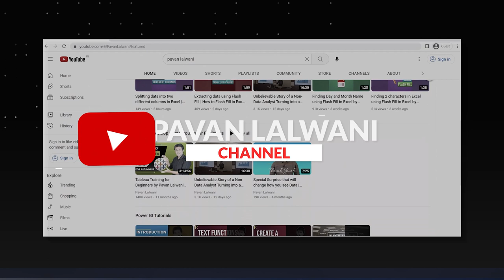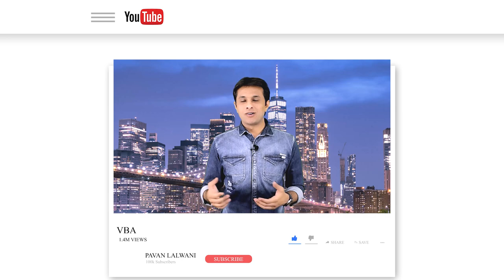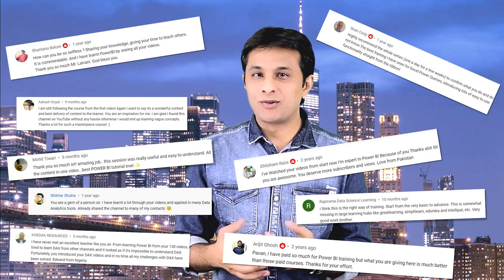From 0 to 100000 Subscribers on YouTube !!! Sharing the journey of Pavan Lalwani !!!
Hello dear Friends and supporters, we are gathered here today to celebrate🎉 the remarkable achievement of 100,000 subscribers! It's an incredible moment for us, and thanks to you! it was only possible with your love♥ and support. Thank you once again!!!

🎬 Home Studio:- ✔️
💻 Office Box:- ✔️
🎧 Personal Mantra:- ✔️
🏍 Travel Gear:- ✔️
🎻 Amazing Music:- ✔️
📖 Lovely Books:- ✔️

😍 Thank you for being a part of this channel & for your continued support!

And now for the moment of the day, extremely proud to announce something special! Our new platform offers a range of online courses on business intelligence tools (bi tools), including Microsoft Power BI, excel, tableau, alteryx, Powerpoint, etc. The courses are designed for beginners and are taught by me i.e. Pavan Lalwani. These courses cover various aspects of data analytics and data science and are especially suited for data analysis job skills.

 You can enroll in lots of upcoming paid and free courses online with certificates upon completion. It's our way of giving back to the community that has supported us throughout this journey.

But, what's truly amazing about this new website is that these courses are designed for you to learn at your own pace, on your own terms. And, with our Home Studio setup, you'll feel like you're right there with us.

So, join us in celebrating this remarkable achievement of 100,000 subscribers! and incredible journey of ours from a small youtube tutorial channel to the product launch of our new learning platform for paid and free courses. Thank you for your continued support.
-Mr. Pavan Lalwani

Don't forget to use the hashtags powerbi 📊 📈 businessintelligence 💼 pavanlalwani 👨‍💼 to stay updated on our latest content & to connect with our community of learners.